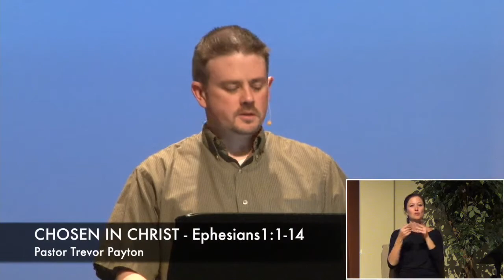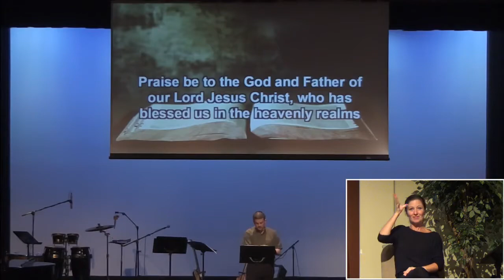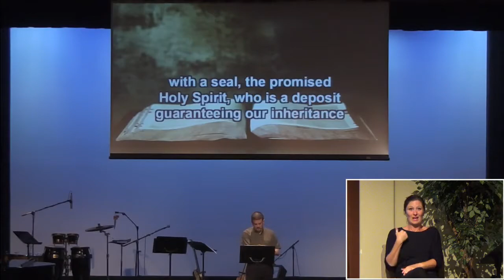2020 09 13 Chosen in Christ